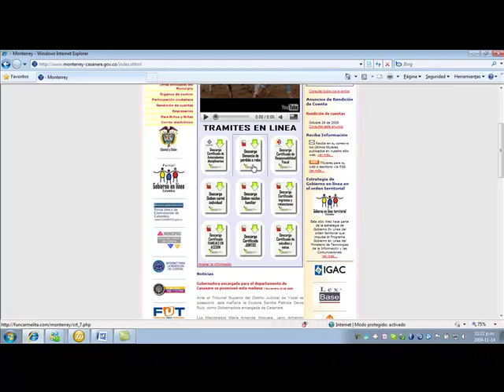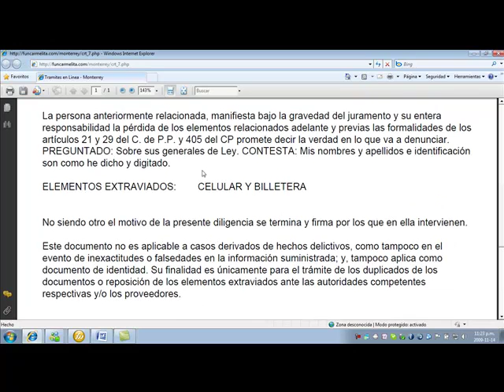denuncia de perdida de documentos